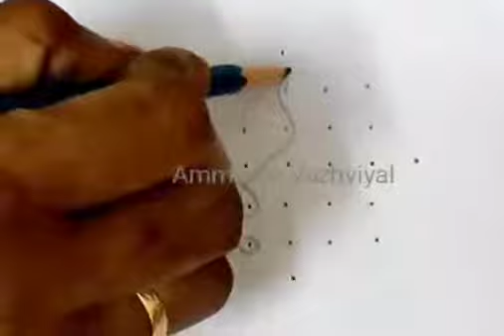beautiful 7 to 1 dots kambi kolam | sikku kolam | Ammavin vazhviyal 💐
நெளி கோலம்  for Beginners 💐

நெளி கோலம் : 7 - 1 நேர்புள்ளி

                              புதிதாய் கோலம் பழகும் இளம்
 சிட்டுக்களுக்கு எளிய முறையில்...,💐

poo kolam
thamarai poo kolam
tamil kolam